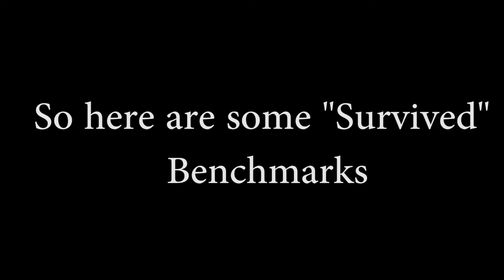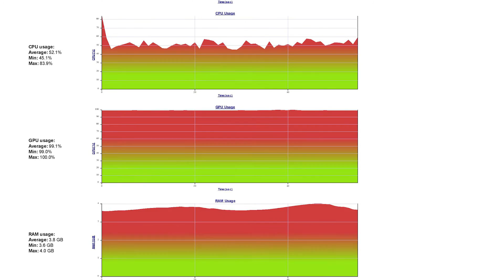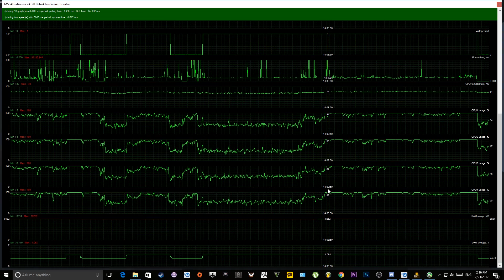Ghost Recon Wildlands: GTX 1070 ULTRA 1080p 1440p 4k In Depth Benchmark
GTX 1070, i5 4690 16gb Ram Benchmark

Tom Clancy's Ghost Recon Wildlands GTX 1070 Benchmarks
1080p(HD) 1440p(QHD) and 4k(UHD): Comparison

Latest nVidia driver & latest patch
NOTE: When not recording, fps increases slightly

My computer configuration:
CPU: i5 4690 Haswell 3.5-3.9GHZ
GPU: EVGA GTX 1070 ACX 3.0+ FTW
RAM: HyperX Fury Black Edition 16GB 1600mhz
PSU: EVGA 850 GQ
Motherboard: MSI Z97-G45
SSD: PNY CS1311 256GB
HD: WD 1TB Blue 7200rpm
Case: Corsair Spec-Alpha